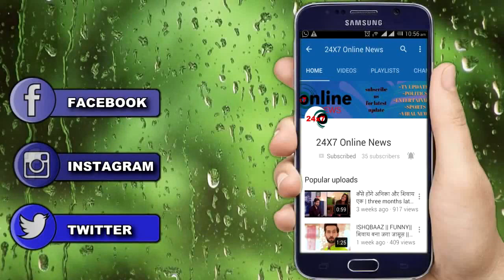Yrkkh || kairav और dadi के प्लान से यूँ कायरा होगें एक ,शो में आएगा twist